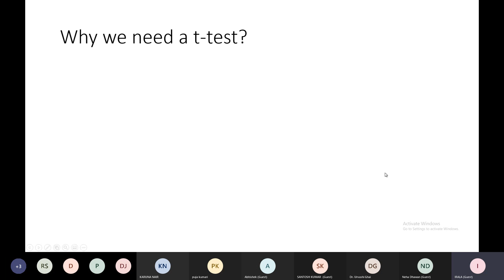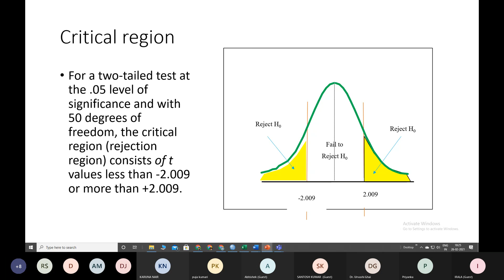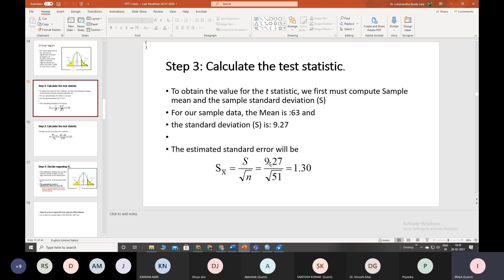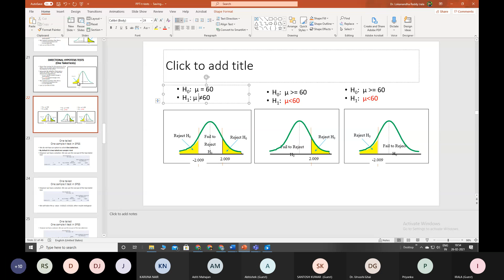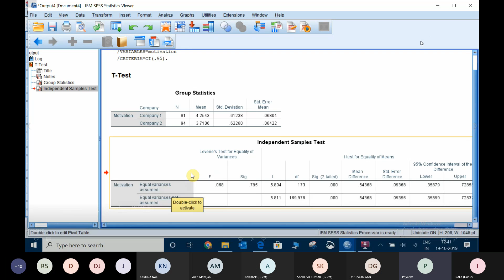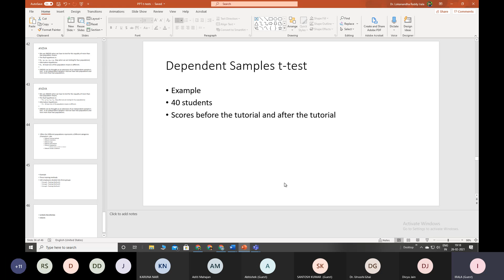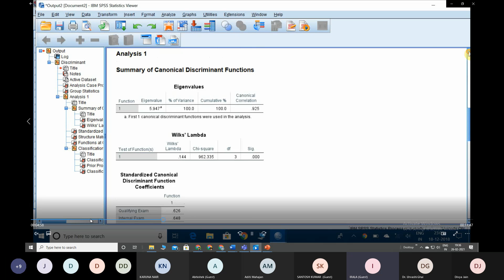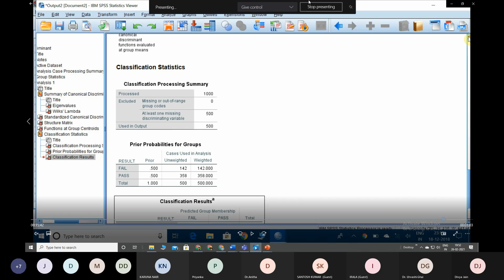ONE WEEK ONLINE FACULTY DEVELOPMENT PROGRAMME ON "BASIC RESEARCH METHODS AND DATA ANALYSIS"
FROM: 20th – 26th FEBUBARY 2021

Resource Person: Dr. Irala Lokananda Reddy, Associate Professor,
Finance, School of Management Studies, University of Hyderabad.

Discriminant Analysis